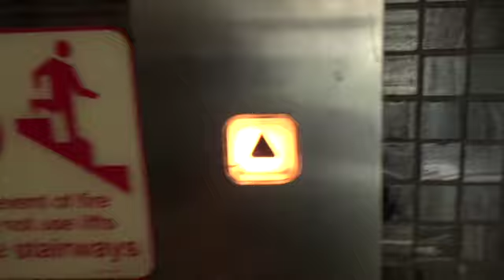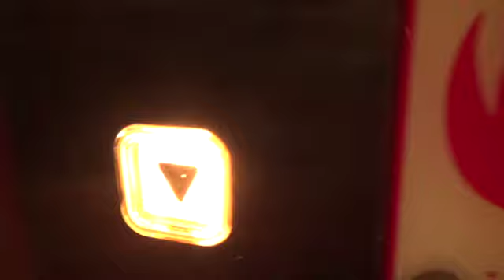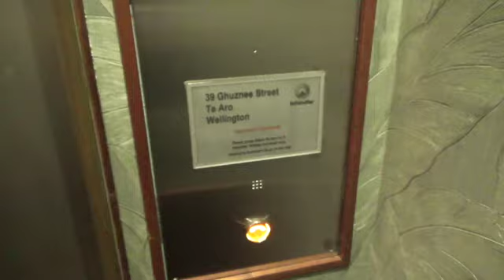Modernised By Express! 1957 Express mod Express Lift/Elevator @ Pamir House (Ghuznee St) Wellington